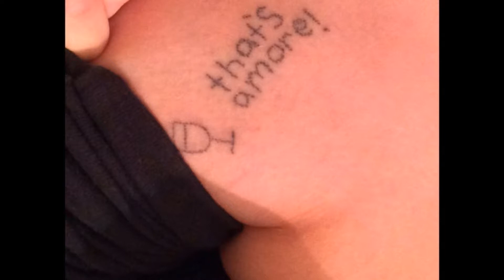Julia Shapiro - I Lied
Album: Julia Shapiro - Perfect Version (2019);
Track: Julia Shapiro - I Lied